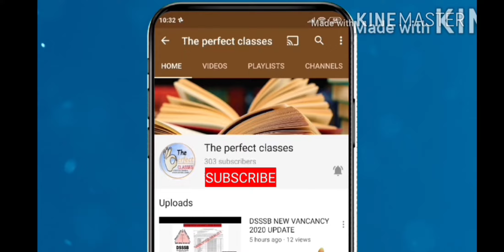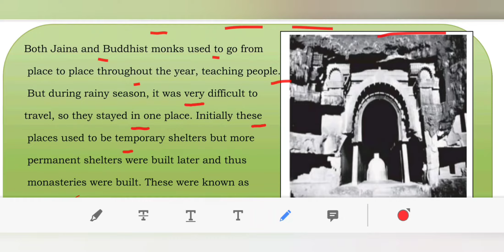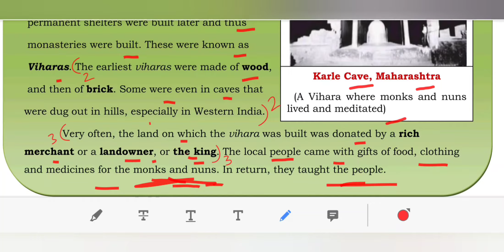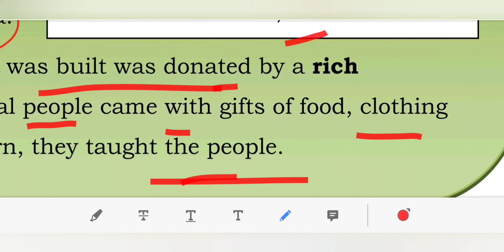DOE DELHI WORKSHEET 23 CLASS 6 SST (HISTORY) ENGLISH MEDIUM 18 DECEMBER 2020